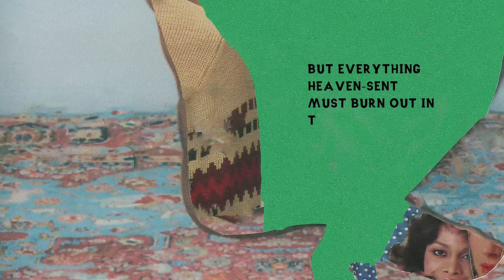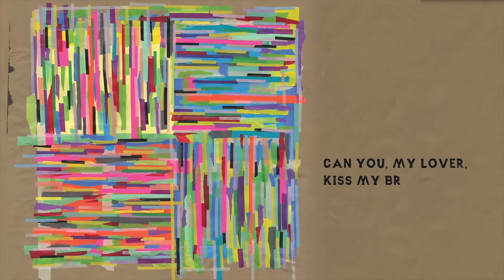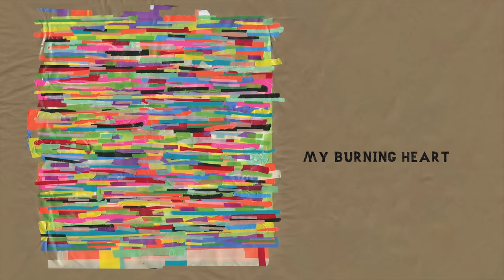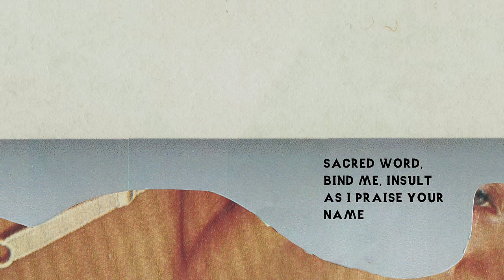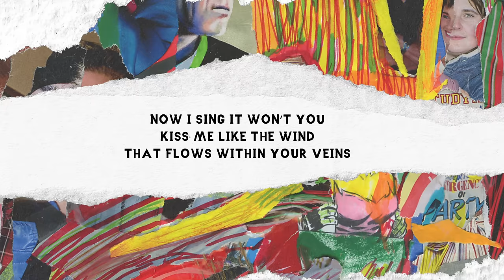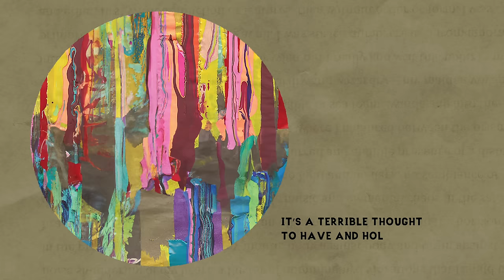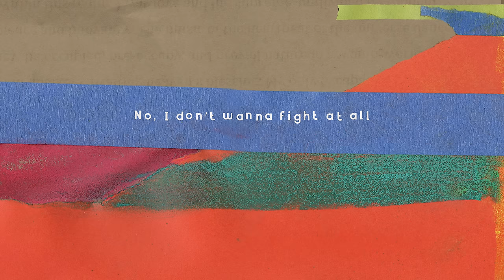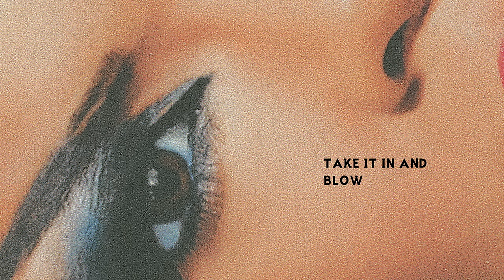Sufjan Stevens - Javelin (Official Album Stream)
‘Javelin’ by Sufjan Stevens, released on CD, LP & Digital October 6, 2023

00:00 Goodbye Evergreen
03:36 A Running Start
07:57 Will Anybody Ever Love Me?
12:06 Everything That Rises
17:05 Genuflecting Ghost
20:38 My Little Red Fox
24:21 So You Are Tired
29:11 Javelin (To Have And To Hold)
31:04 Shit Talk
39:35 There's A World

Video credits:
"A Running Start," "Will Anybody Ever Love Me?" & "So You Are Tired"
Featuring artwork by Sufjan Stevens
Director, Producer, Animator, & Editor: Rena Johnson

"Goodbye Evergreen," "Everything That Rises," "Genuflecting Ghost," "My Little Red Fox," "Javelin (To Have And To Hold)," "Shit Talk," & "There's A World"
Director, Producer, Animator, & Editor: Stephen Halker
Additional animation: Rena Johnson

Credits:
All songs by Sufjan Stevens

Sufjan Stevens: performs everything except—

adrienne maree brown:
additional vocals on "Will Anybody Ever Love Me?" "Everything That Rises" "Genuflecting Ghost" "My Red Little Fox" "So You Are Tired" and "Javelin (To Have And To Hold)"

Nedelle Torrisi: additional
vocals on "A Running Start"

Pauline Delassus:
additional vocals on "Shit Talk"

Bryce Dessner: additional
acoustic and electric guitars on "Shit Talk"

Megan Lui and Hannah Cohen:
additional vocals on "Goodbye Evergreen" "A Running Start" "Will Anybody Ever Love Me?" "Everything That Rises" "My Red Little Fox" "So You Are Tired" "Javelin (To Have And To Hold)" "Shit Talk" and "There's A World"

This album was recorded, engineered, arranged, produced and mixed by Sufjan Stevens
Mastered by Heba Kadry, NYC
Vinyl mastering by Josh Bonati
All original artwork, photography, typography, layout and design by Sufjan Stevens